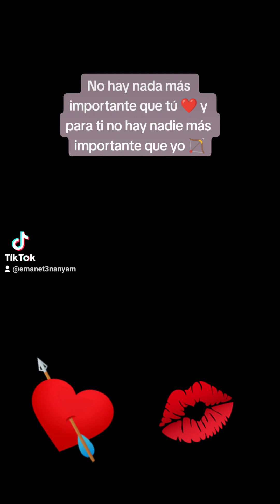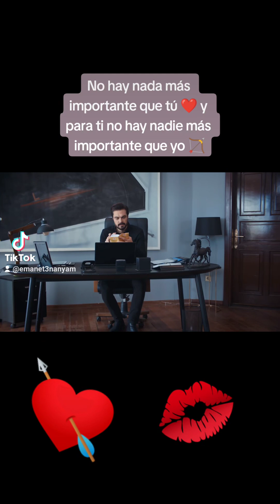NanYam 💕 - No hay nada más importante que tú ❤️ y para ti no hay nada más importante que yo 🏹